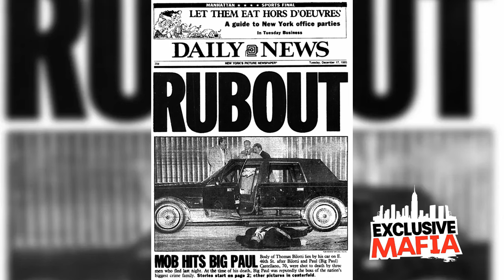The Irish Mafia: The Westies - Deadly Shamrocks - Documentary Series (Part 1)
This is the story about the gritty underbelly of New York City's Hell's Kitchen and the notorious Irish Mafia led by Jimmy Coonan. From the 1960s to the 1980s, Coonan's reign over this neighborhood was marked by violence, extortion, and ruthless turf wars. Check out the dark history of this Irish-American syndicate, known for its connections to the Gambino crime family.